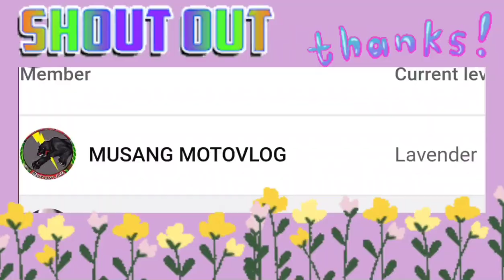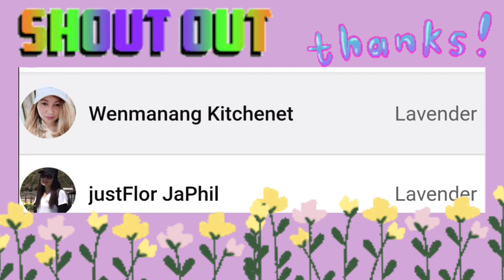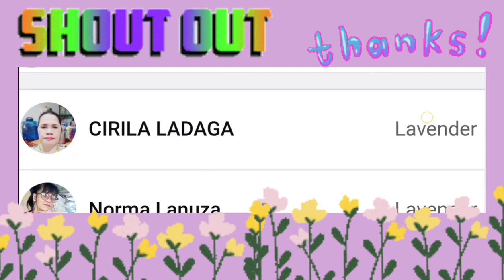VICTORIA FALLS | ZAMBOANGA CITY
2. Its fair use" No Copyright is claimed and to the extent that the material may appear to be infringed, I assert that such alleged infringement is permissible under U.S and Philippine copyright Law. If you believe material has been used in an Authorized manner, Please contact the poster.
3. This Video is not associated with any company or products mentioned on the video.
4. No intention to infringe photos or audio